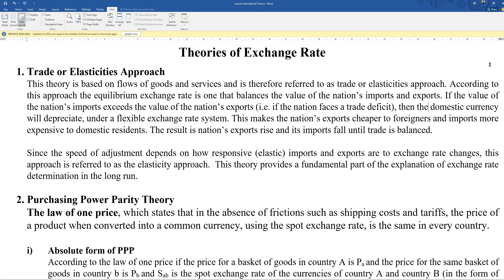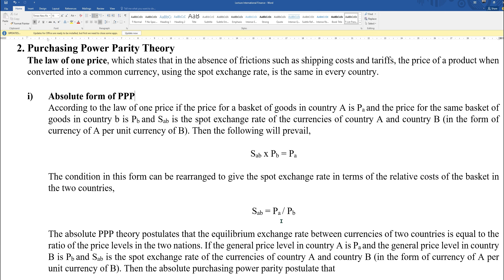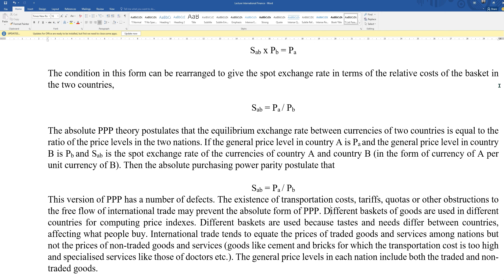Lecture Series| International Finance| Lecture 1| Theories of Exchange Rate| Part 1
In this lecture we will learn about the trade theory of exchange rate and absolute form of purchasing power parity theory.